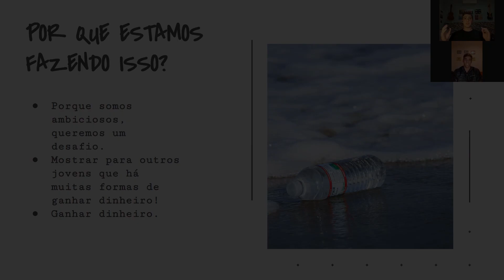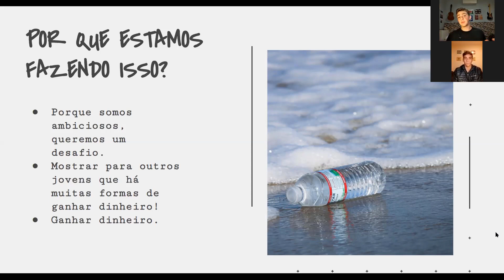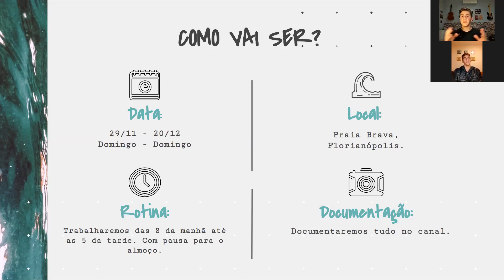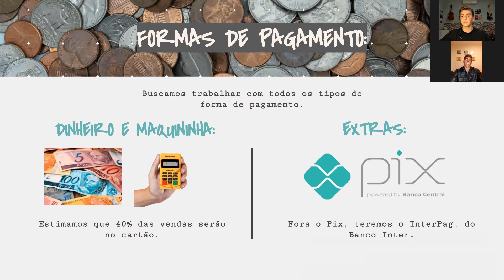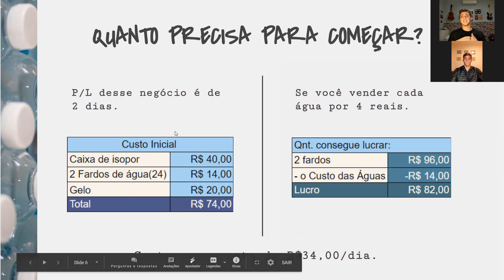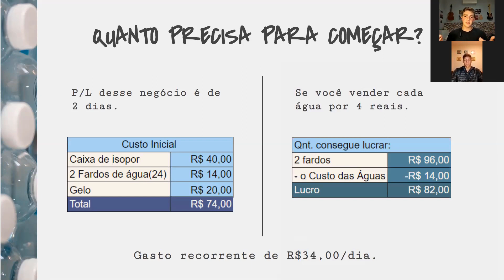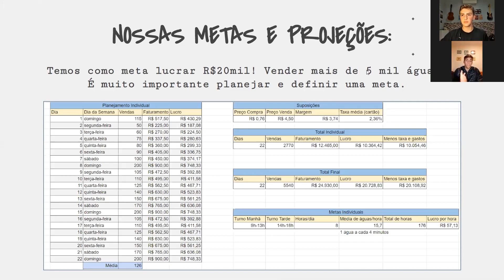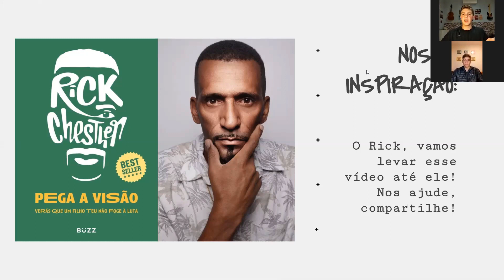Vamos vender ÁGUA NA PRAIA! c/ Henrique Piscetta | Jovem Estagiário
VAI SER INSANO!
Eu e o Henrique acabamos de fazer 17 anos, e para comemorar vamos passar nossas férias, 3 semanas, vendendo água na praia! O objetivo da série “R$20K em 3 semanas” é encorajar todos, e principalmente os jovens, a tirar suas ideias do papel, ter ideias e praticá las, não ter vergonha, medo, VÁ PRA CIMA!
Temos objetivos ambiciosos, mas é assim que tem que ser.
A série começa dia 30/11 e acaba dia 21/11.

Quem sou eu:
Meu nome é Vinícius criei o canal com 16 anos, e agora tenho 17, ainda estou no colégio. Faço vídeos e posts para incentivar outros jovens a pensar no futuro, se organizar e ter ambição de investir e empreender.

Qualquer dúvida, crítica ou sugestão deixe nos comentários.🤑